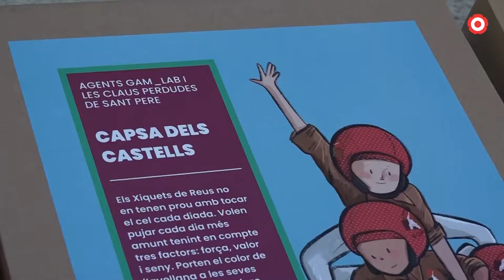Capses de Festa Major: el primer tast de Sant Pere per a molts petits de Reus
Les escoles de Reus ja poden començar a viure la Festa Major mesos abans que finalitzi el curs escolar i que, per tant, arribi la celebració de Sant Pere